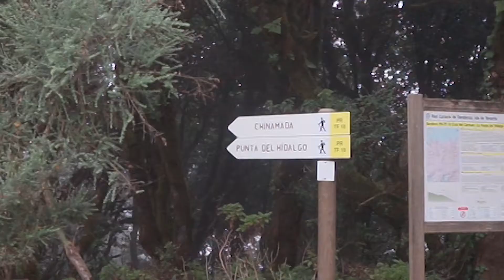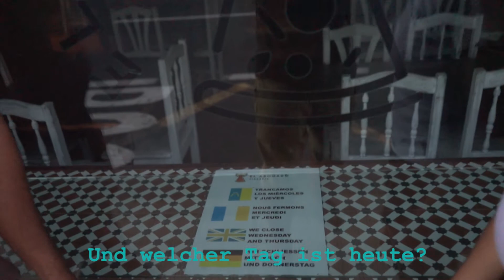Der Urwald Teneriffas | Anaga | Luis Unterwegs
Heute war ich einen Tag mit Adrian und Eva in Anaga wandern. Wir haben uns für die Route PR-TF 10 vom Cruz del Carmen bis zur Punta de Hidalgo entschieden.

Und falls die Information am Cruz del Carmen geschlossen hat, Hier die Route

Dir gefallen meine Videos? Du willst mehr davon?

Du willst den Kanal finanziell unterstützen?
Vielen Dank =)